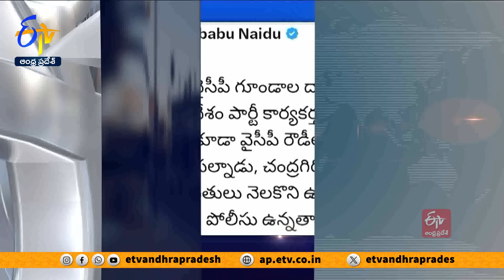Ghantaravam 7 PM | Full Bulletin | 14th May 2024| ETV Andhra Pradesh | ETV Win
14 May  2024 | 7 PM | Ghantaravam | Full Bulletin | ETV Andhra Pradesh